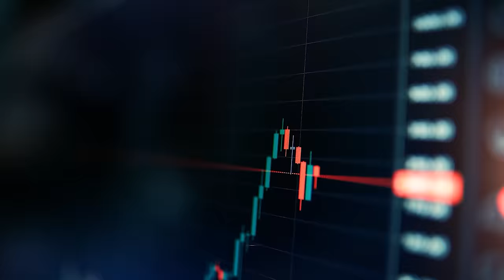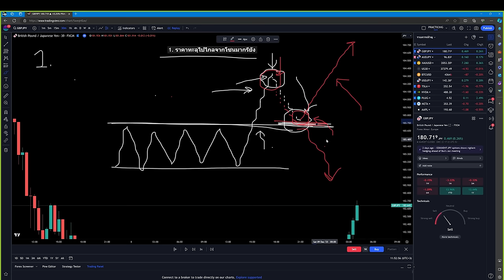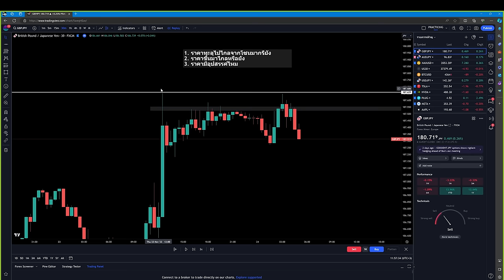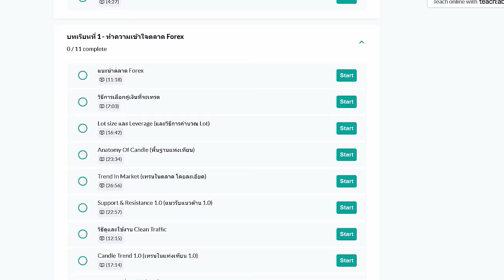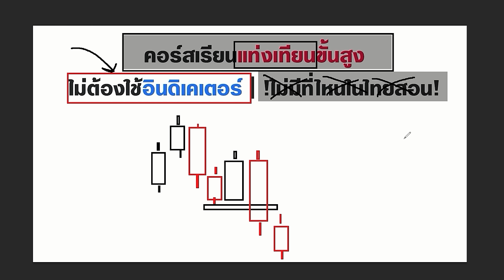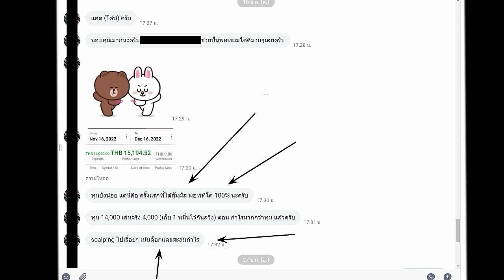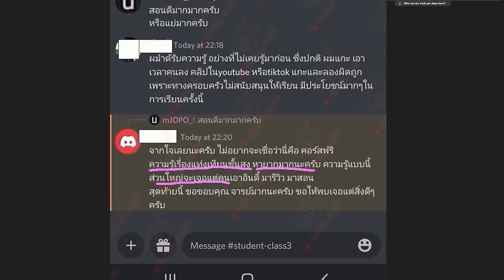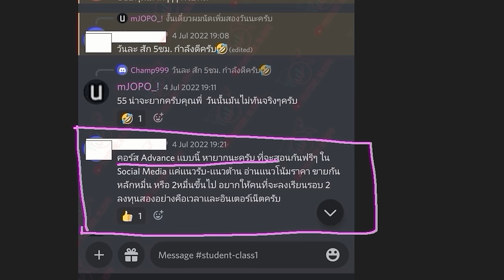สอนวิธีเทรดกราฟเปล่า | กำไร 2 แสนกกว่าบาท ใน 1 เทรด